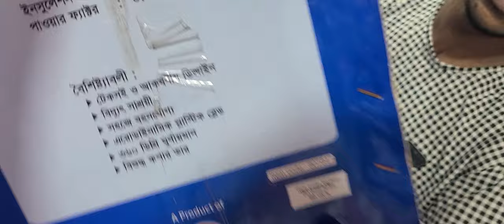হট সেল 🔥🔥🔥 | হাই স্পিড ফ্যান | ঝড়ো বাতাস | Hi speed fan price in Bangladesh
মিজান ইলেকট্রনিক্স, পাইকগাছা বাজার, খুলনা |